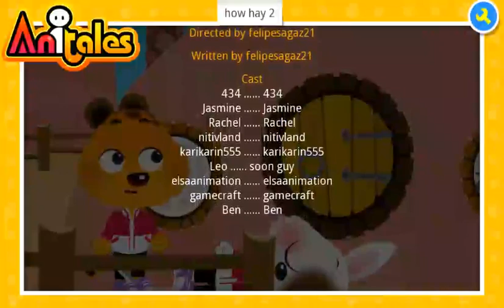Anitales: "how hay 2" - felipesagaz21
''Rachel now 434 be die', Jasmine said'. 'how hay 2' created by felipesagaz21 using the Anitales app.